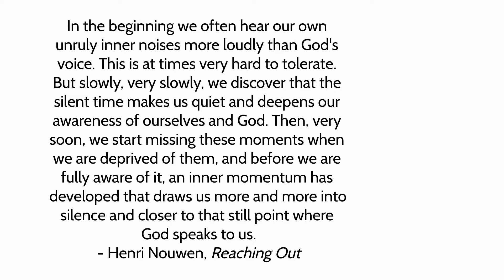Pandemic Chats 6: Prayer